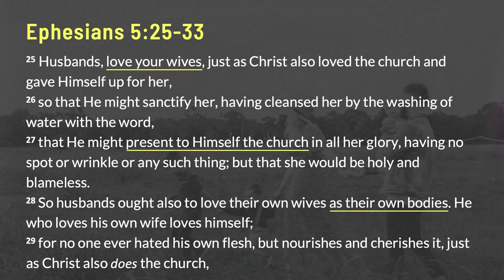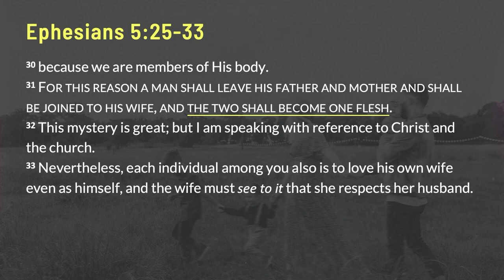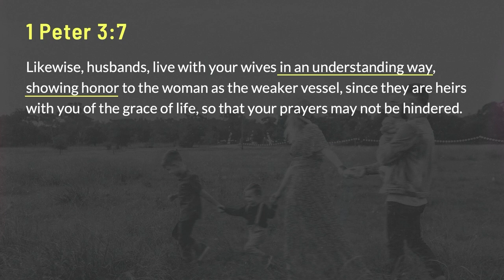Sunday Sermon – August 8, 2021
This week, Pastor Jason continues our walk through the book of Ephesians to see how Family Matters in a Gospel-centered home challenging husbands to love their families well.